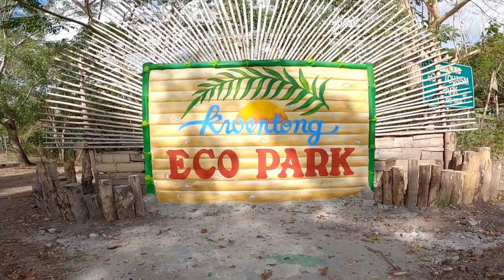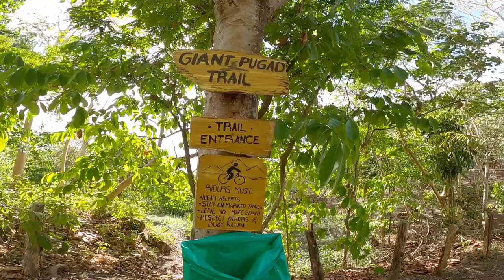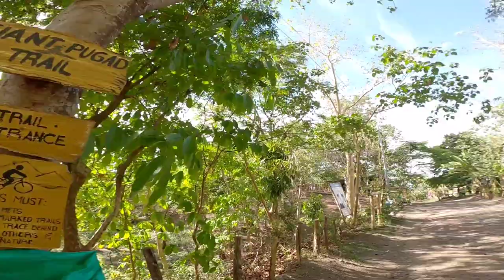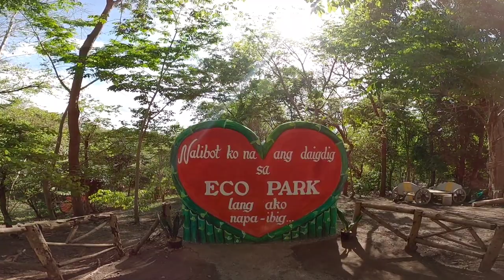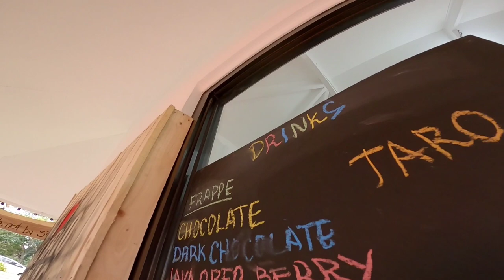Monasterio De Tarlac - Eco Park and Giant Pugad | Exploring Tarlac